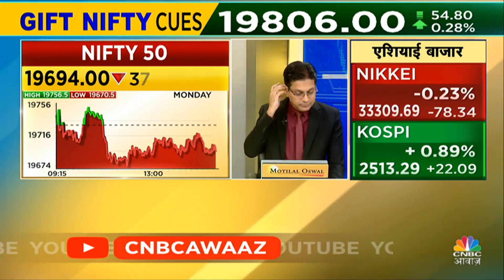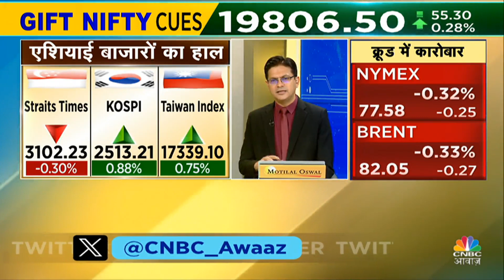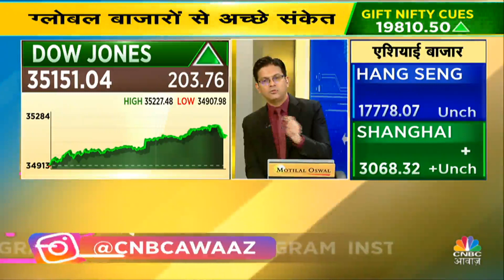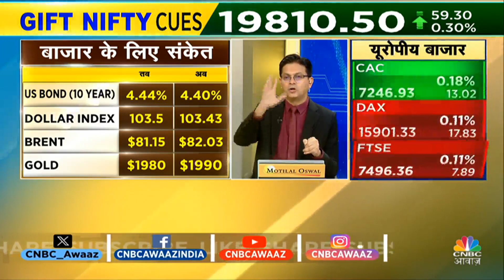Ashish Verma के साथ आज के Trading सत्र में जानें क्या है राय | Morning Call | Business News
Ashish Verma से जानें कैसा रहा पिछला कारोबार, आज के लिए Global Cues क्या है क्या है और आने वाले हफ्ते में बाज़ार किस तरीके से प्रदर्शन करेगा. आज के लिए जानें क्या होनी चाहिए Trading पर राय, देखें वीडियो.

n18oc_business